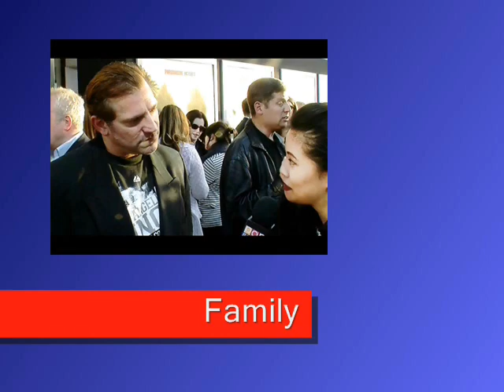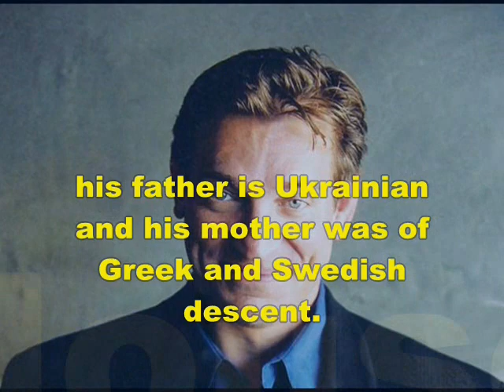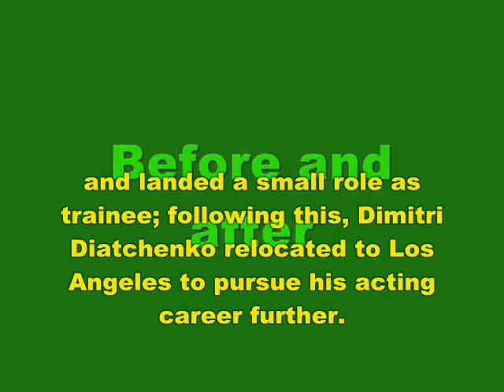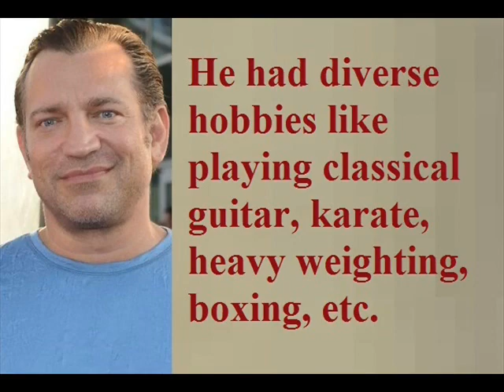Dimitri Diatchenko -Truth Lifestyle | Net worth | Marriage | Facts | Family | Biography | Inform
Video shows Lifestyle net worth biography information family dating girlfriend/boyfriend house car information and facts of Dimitri Diatchenko

Voice given by The best channel members/staff/employee